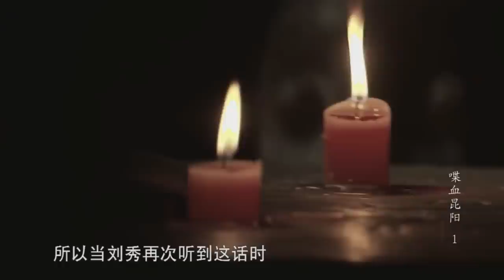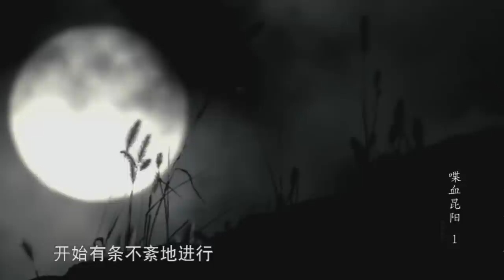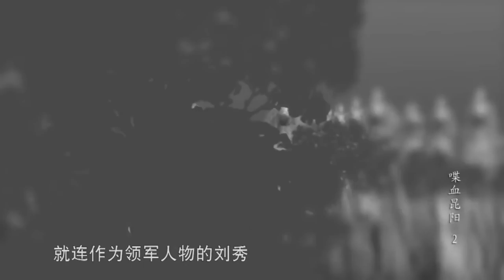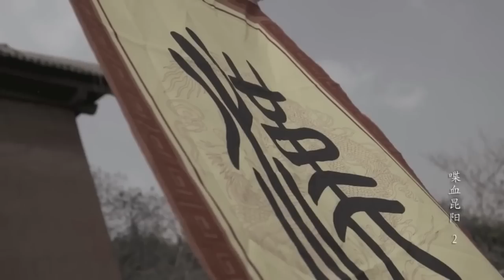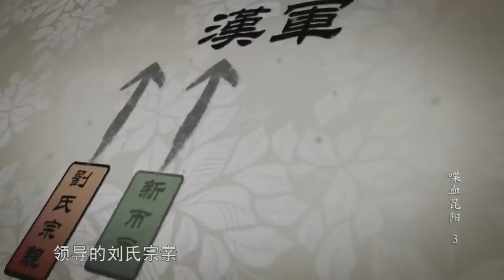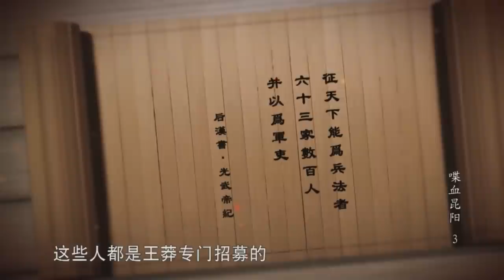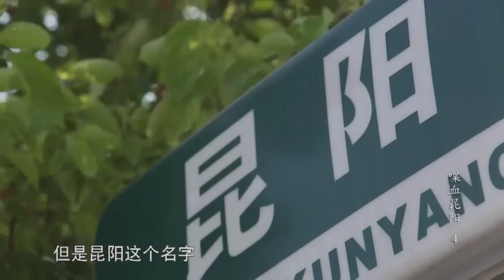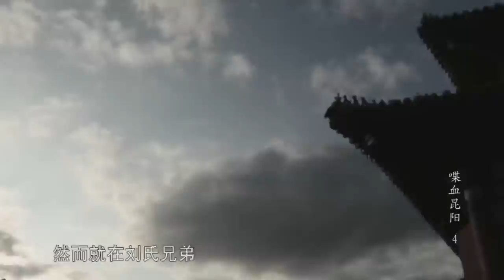古代战争纪录片：喋血昆阳，新朝末年刘秀、王莽两军在昆阳一决胜负，以少胜多的著名战役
昆阳之战，是中国新朝于公元23年（地皇四年，更始元年）时发生的一场内战战役。以绿林军为主体的刘秀军，在昆阳县大破新朝王莽主力部队。昆阳之战的结果不仅仅直接导致新莽王朝的覆灭，更为中国古代战争史上以少胜多的著名战事之一。

西晋史学家司马彪：“至于光武，承王莽之篡起自匹庶，一民尺土，靡有凭焉。发迹于昆阳，以数千屠百万，非胆智之主，孰能堪之？”

刘宋史学家范晔：“寻、邑百万，貔虎为群。长毂雷野，高锋彗云。英威既振，新都自焚。”

北宋学者何去非：“方寻、邑百众之众以压昆阳，其视孤城之内外者皆几上肉也。然而光武合数千之卒，申之以必死之誓，激之以求生之奋，身先而搏之，则其反视寻、邑之众者皆几上肉也，是以胜。虽然，是役也，人以其为光武之能事，而莫知其所以为能事也。唯诸将观其生平见小敌怯，见大敌勇也，皆窃怪之。而不知光武为是勇、怯者，乃所谓能事而皆以求胜也。”

北宋文学家苏轼：“昆战之战，屠百万于斯须，旷千古而一快。想寻邑之来陈，兀若驱云而拥海，猛夫扶辕以蒙茸，虎豹杂沓而横溃；罄天下于一战，谓此举之不再。方其乞降而未获，固以变色而惊悔；忽千骑之突出，犯初锋于未艾。始凭轼而大笑，旋弃鼓而投械，纷纷籍籍，死于沟壑者不知几何。人或金章而玉佩，彼狂童之僭窃，盖已旋踵而将败，岂豪杰之能得？尽市井之无赖。”

明末大儒王夫之：“昆阳之战，光武威震天下，王业之兴肇此矣。”

昆阳之战是毛泽东在《中国革命战争的战略问题》一文中列举的中国历史上“双方强弱不同，弱者先让一步，后发制人，因而战胜”的著名战例之一。之后，毛泽东在《论持久战》中再度提及昆阳之战，“主观指导的正确与否影响到优势劣势和主动被动的变化，关于强大之军打败仗，弱小之军打胜仗的历史事实，中外历史上这类事情是多得很的。中国如……新汉昆阳之战，都是以少击众、以劣势对优势而获胜”。